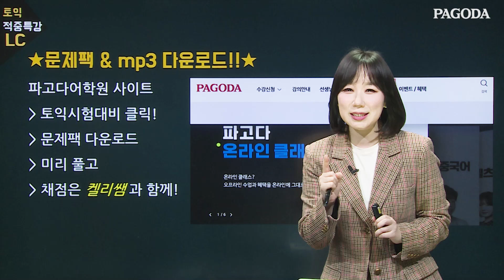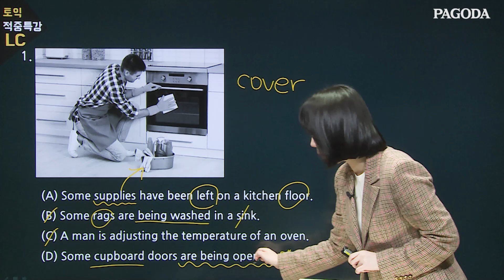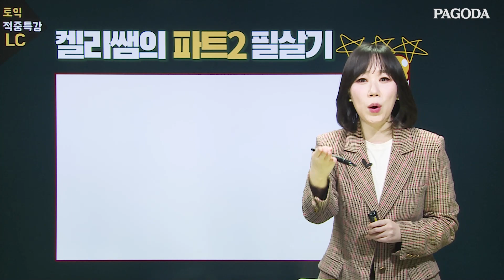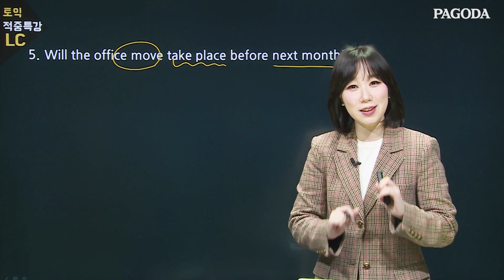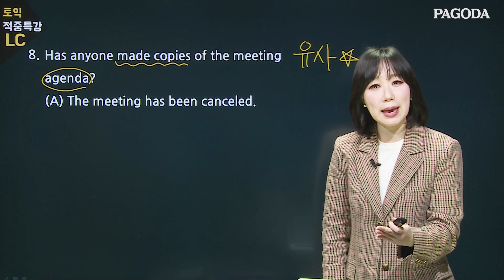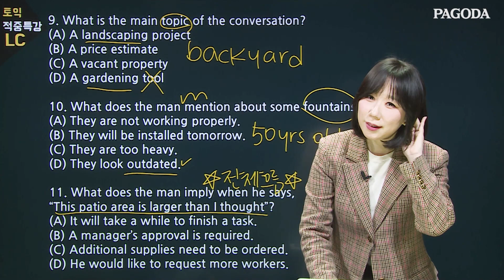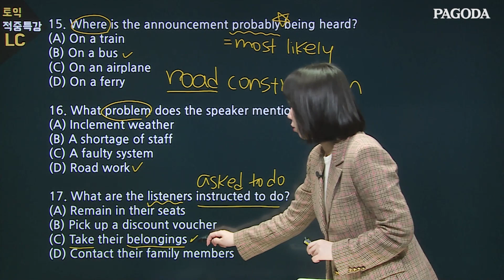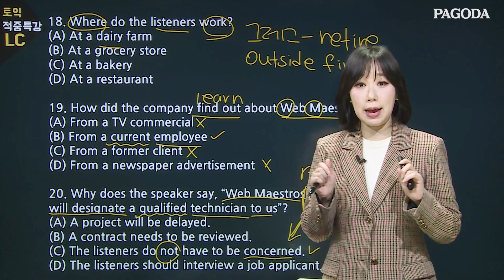[1/29 시험대비] 스타토익 적중특강🎯OMG! 토익 LC에 나오는거 다 알려줌⭐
시험 전 필수코스! [파고다토익 적중특강]
이번에 나올 문제 미리 보고👀 점수 팍팍 올리자🙌

✅해당 영상 문제팩&MP3 다운, 더 많은 학습자료 보러가기